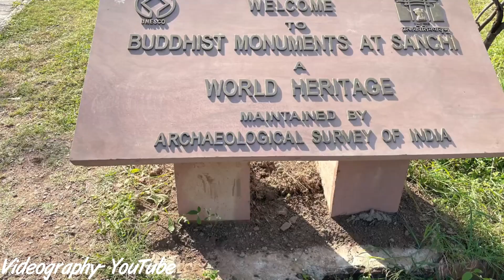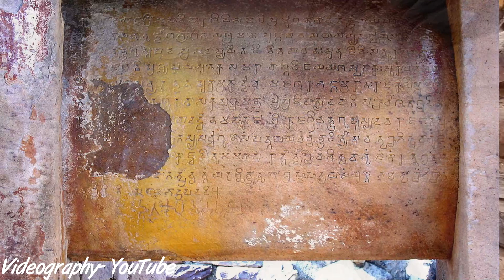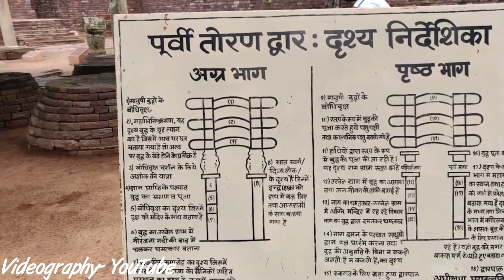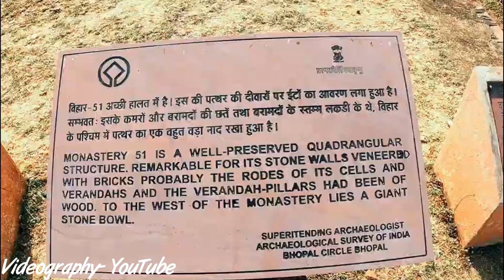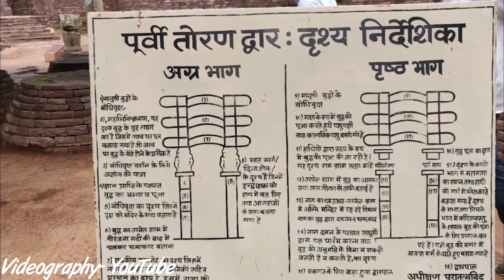साँची बुद्ध स्तूप का प्राचीन नाम क्या है ? | Sanchi Stupa: An Architectural Wonder of India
साँची बुद्ध स्तूप का प्राचीन नाम क्या है ?

प्राचीन काल का इतिहास जानने हेतु ये व्हिडिओ प्रकाशित किया है |  इस व्हिडिओ के माध्यम से हम अपने इतिहास के धरोहर को लोगो तक पहुचाने का कार्य करते है चलो इस देश के इतिहास जानते है

आप सभी का स्वागत है चक्रवर्ती यूट्यूब चैनेल पर  हमारी कोशिश है की हम आपको हमारे प्राचीन धरोहर के बारे में जानकारी दे और आपको इस देश में बौद्ध धरोहर का इतिहास सबके सामने उजागर करे

भगवान बुद्ध के जीवन काल में उनका धम्म का ज्ञान पूरी विश्व में फ़ैल गया और उसी बजह से इस देश में महान धरोहर निर्माण हुए है इस धरोहर की कहानी हम आपको हमारे साथ बता रहे है जरुर देखे

भारत के इतिहास की धरोहर के इतिहास जानकारी के साथ हम भारत के इन धरोहर को बचाने केलिए कार्य  कर रहे है | आपको हमारे इस  कार्य में अपना योगदान देना है तो  आप भी हमारे साथ जुड़ शकते है|

इस धम्म कार्य केलिए आर्थिक सहयोग केलिए हमारे निचे दिए हुए गूगल पे तथा फोन पे पर आप अपनी सहयोग राशी जमा कर शकते है ये धम्म दान बौद्ध धरोहर को संवर्धित  करने हेतु उपयोग में लाया जाता है
Google Pay / Phonepe: 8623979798 (whatsapp only)

बौद्धों की प्राचीन लिपि का प्रशिक्षण बौद्ध धरोहर  के प्राचीन इतिहास तथा उनके स्ट्रक्चर का  ज्ञान देने केलिए प्रशिक्षण लेते है इसीलिए धम्मसिरी इंस्टीट्यूट के माध्यम से ये कार्य सुरु है |